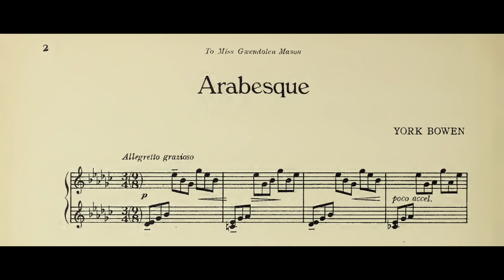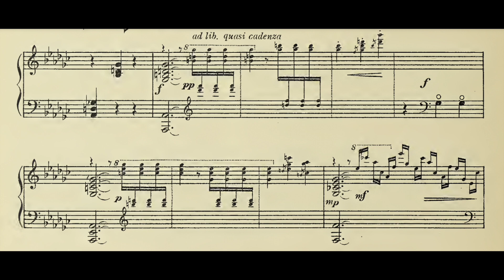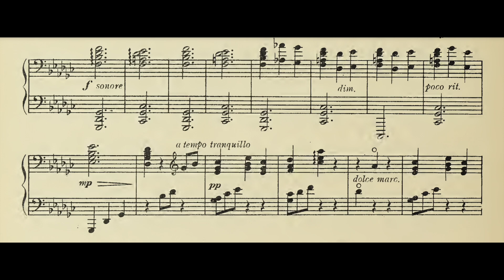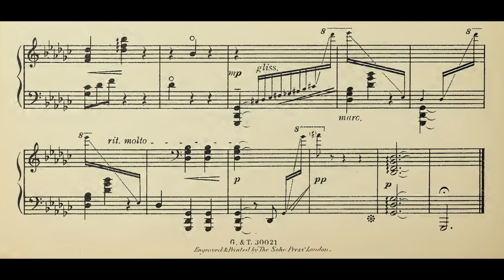York Bowen - Arabesque for Harp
York Bowen (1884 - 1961) - Arabesque for Harp
Sandrine Chatron, harp